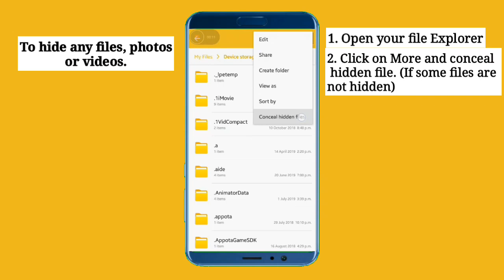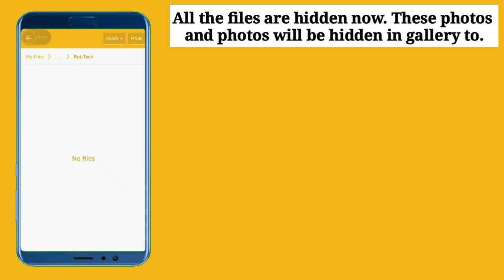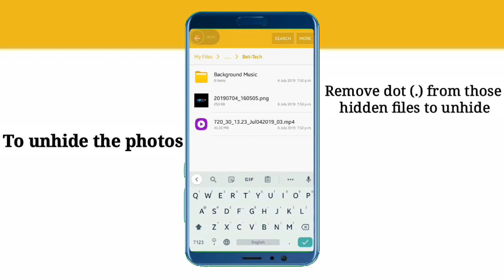BetTechEducation How to hide any files, videos, audios or photos without any app through my files.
Bet-Tech
Best Educational Tutorials

This channel is newly started. You can get a lot of information related to Mobile phones or pc. I always try my best to make best and quality videos that may be useful for all my viewers and Subscribers. I also want to grow up my channel. But for that I need your support. If you have any advice or suggestions or topic of videos, comment in this video.
I will try to read all of your comments and provide you best videos.

Topic of this video: How to hide any files, folders, videos, audios or photos without any app through my files.

Short Description about this video:
In this video I have shown you how you can hide any files, folders, videos, audios or photos without any app through my files. You do not need any third party software for it. I always want to satisfy you by providing you better videos.

For more declare tutorial and download files needed here go to this

My Videos

How to remove background of any photos in just 5 second and in a single